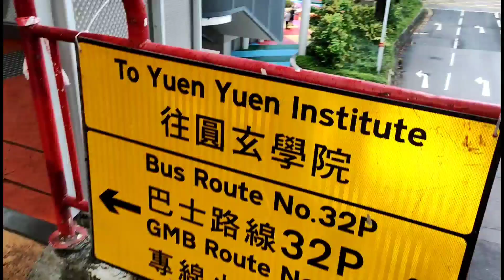New Colourful playground in hongkong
it's an artwork here in Hong Kong that everyone can cat an attention because of the various colour.